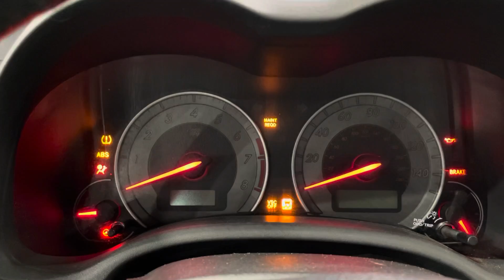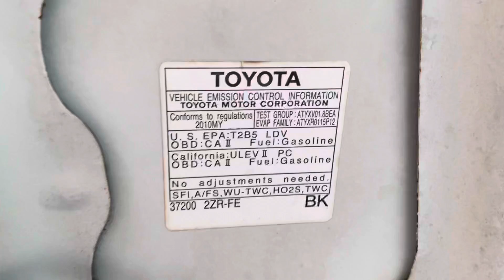2010 TOYOTA COROLLA S 4D SEDAN 4A FWD 1.8L I4